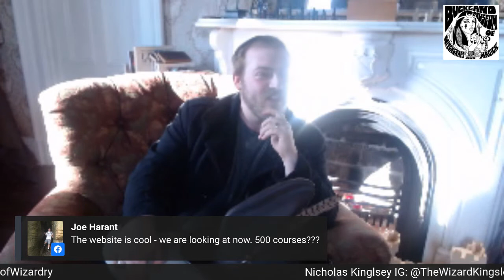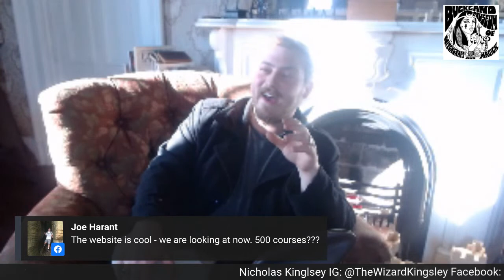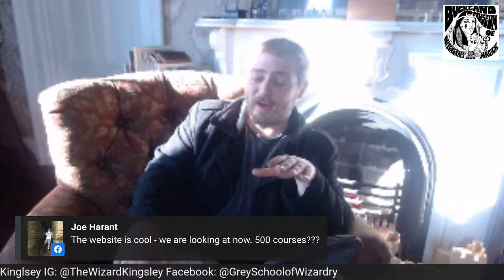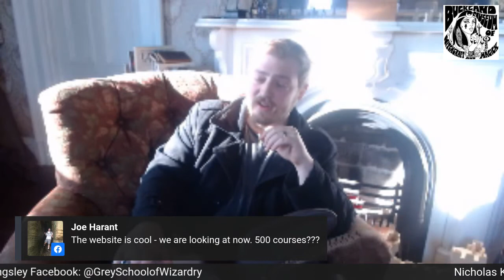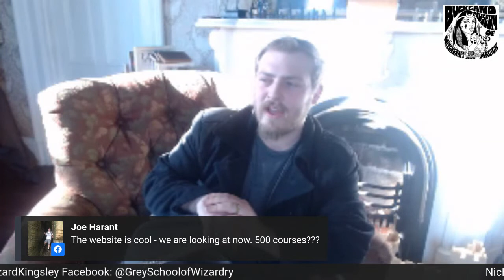Prof. NIcholas Kingsley of the Grey School of Wizardry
We will be live with Wizard Kingsley and chatting about his new home in New York, about his visit to our museum last year, and what it's like to operate a mystery school.